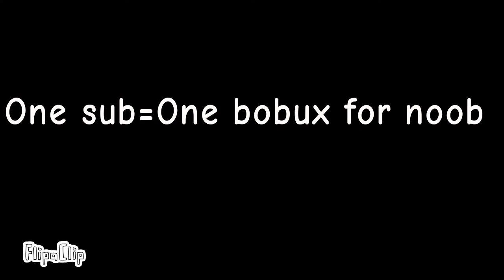When You want your Bobux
for this year, im probably gonna do animations.